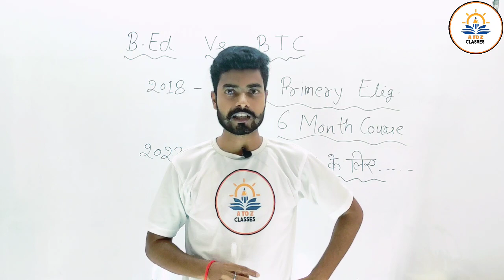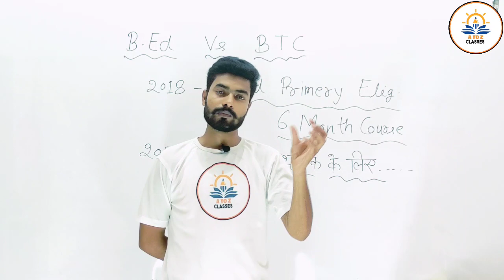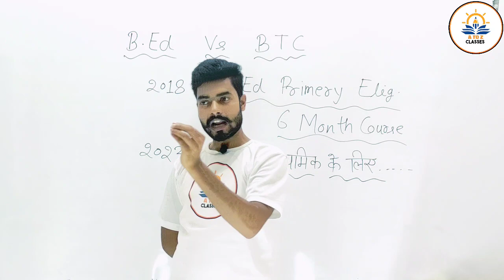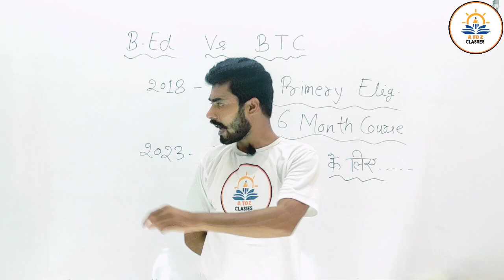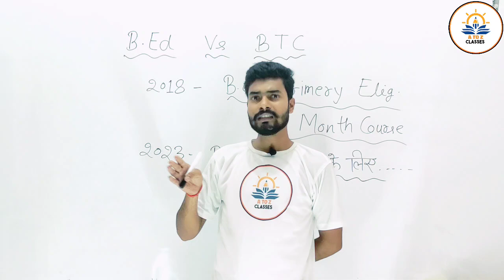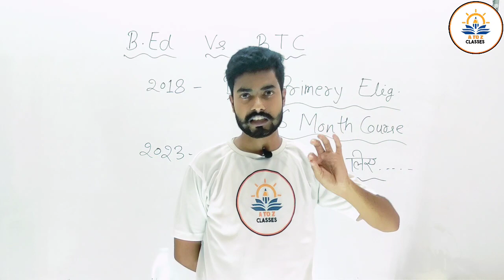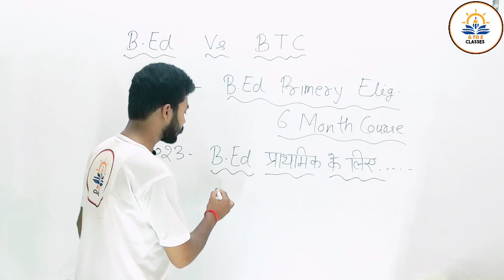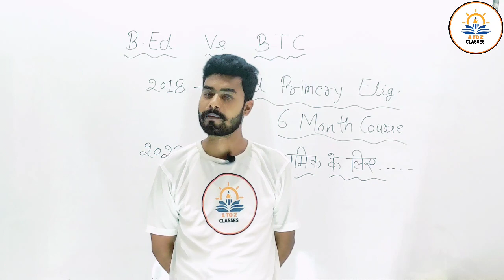B. Ed Vs BTC सुप्रीम कोर्ट फ़ैसला आ गया || KVS और बिहार प्राथमिक शिक्षक भर्ती में B. Ed का क्या होगा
B. Ed Vs BTC सुप्रीम कोर्ट फ़ैसला आ गया || KVS और बिहार प्राथमिक शिक्षक भर्ती में B. Ed का क्या होगा || By - Anoop Sir
atoz, a to z classes